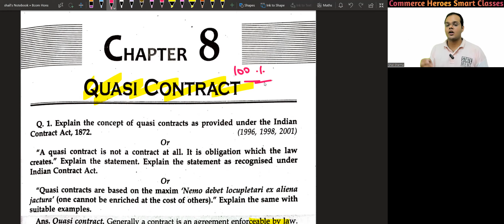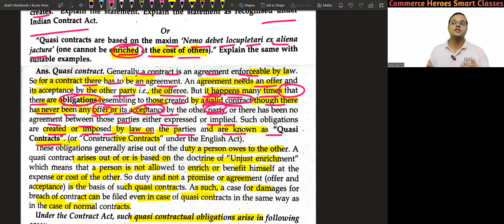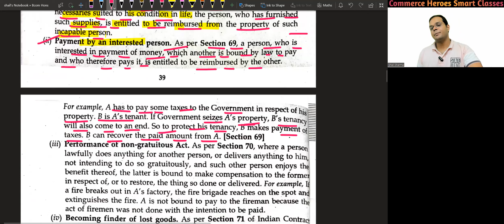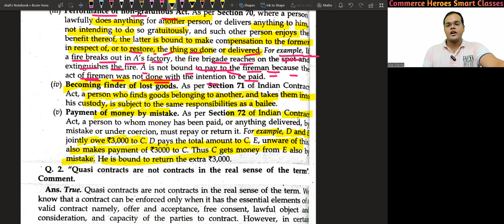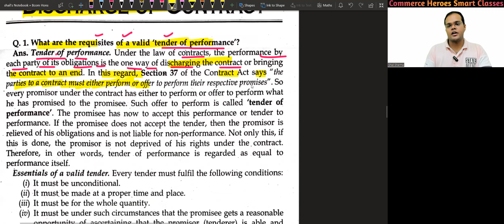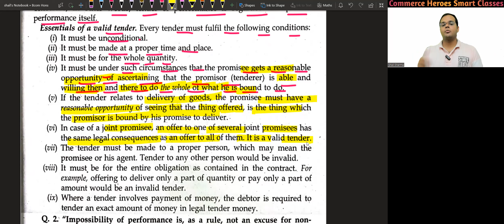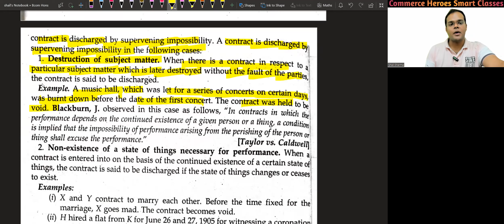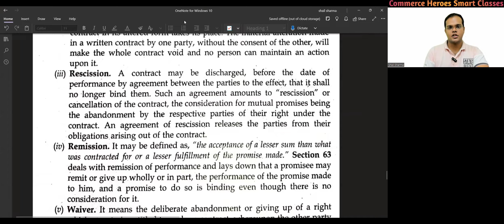Indian Contract Act 1872 | Business Law Full Chapter | Lecture 15 | BCOM Hons | Du Sol | Semester 1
Welcome to another enlightening episode of Delhi University School of Open Learning's Business Law series! In today's class, we delve into a cornerstone of commercial jurisprudence - the Indian Contract Act of 1872.

📚 The Indian Contract Act 1872 is a fundamental piece of legislation that governs contracts and agreements in India, providing a comprehensive legal framework for businesses and individuals. Whether you're a student of business law or a professional seeking to enhance your knowledge, this video is a valuable resource.

🔍 In this session, we'll explore the core principles of the Indian Contract Act 1872, including:

📜 Key Provisions: We'll break down the most critical sections and provisions that every businessperson, entrepreneur, and legal enthusiast should be aware of.

🤝 Essential Elements of a Contract: Understand the elements necessary to form a valid contract, ensuring that your agreements are legally enforceable.

💼 Types of Contracts: Explore various types of contracts recognized by Indian law, such as bilateral, unilateral, and void contracts.

📝 Contract Formation: Learn the step-by-step process of creating a contract, from offer and acceptance to consideration and legality.

⚖️ Contractual Obligations: Discover the rights and responsibilities of parties involved in a contract, as defined by the Act.

🌐 Applicability: Understand how the Indian Contract Act 1872 applies to different aspects of business and everyday life.

👩‍⚖️ Practical Insights: Our expert instructor will provide real-world examples and case studies, making the complex legal concepts easier to grasp.

This video is a fantastic resource for Delhi University School of Open Learning students, business professionals, and anyone interested in the legal aspects of commerce. Whether you're preparing for an exam or simply expanding your knowledge, the Indian Contract Act 1872 is a crucial topic to master.

Join us in this educational journey as we unravel the Indian Contract Act 1872 together! Get ready to boost your legal acumen and enhance your business expertise.